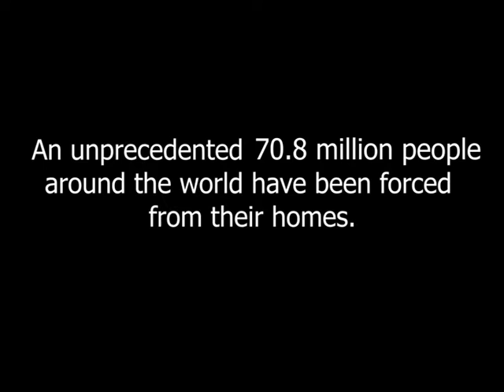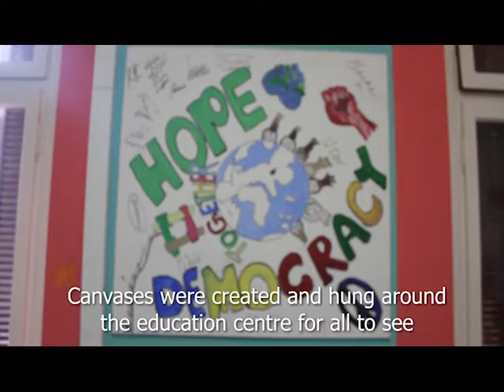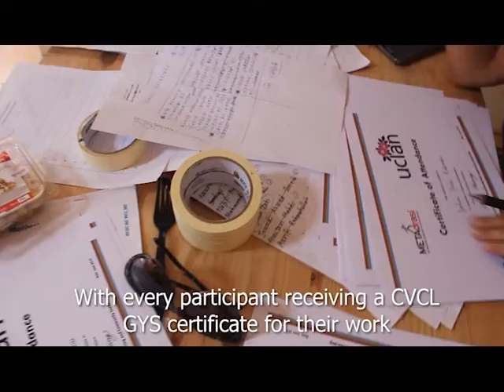Refugee Project on Lesvos with CVCL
This is a film I made whilst working back at the University of Central Lancashire where I organised two visits to the Greek island of Lesvos. I created a partnership with the UNHCR and its associated organisation, METAdrasi, so that University students could learn about the refugee crisis and make a positive impact with unaccompanied minors who had made it to the island.